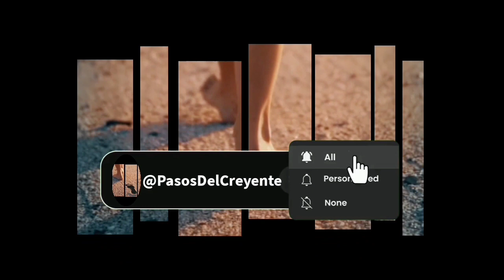Vamos a hacerle una petición. La oración del Día (03/03/24) - PASOS DEL CREYENTE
Vamos a hacerle una petición especial, es la oración del Día en la voz de Marta Ester Miranda
(03/03/24)